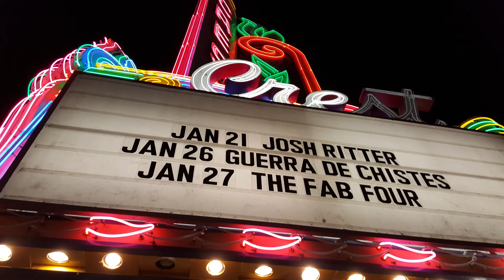The Fab Four - Sgt Pepper reprise & A Day in the Life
DescriptionThe FAB FOUR ( Beatles tribute band) performing at the CREST Theatre in Sacramento, CA  27 January 2018